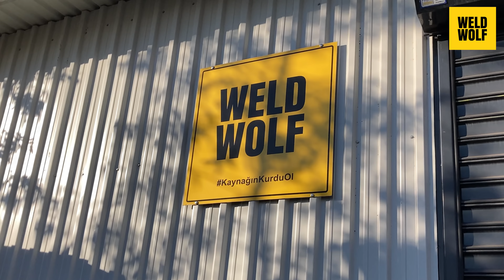Gazsız Özlü Tel Kaynağı - Gazaltı Kaynağı (FCAW)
🔥 Gazsız özlü tel kaynağı birleştirme yöntemleri için oldukça yeni bir uygulama.
Bu videomuzda kaynak koruma gazı olmadan 1.5 mm kutu profilde delinmeden nasıl kaynak yaptığımızı uygulamalı olarak gösterdik.

👨🏻‍🏭Weld Wolf Kaynakçı Eğitimi açıldı!

💬 Sorularınızı ve görüşlerinizi bu videonun altına yorum olarak iletebilirsiniz.